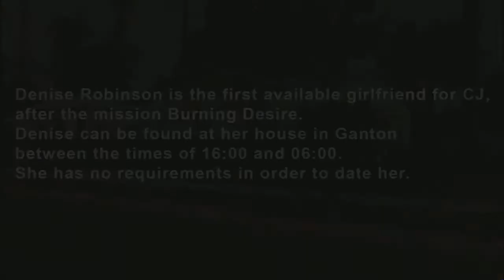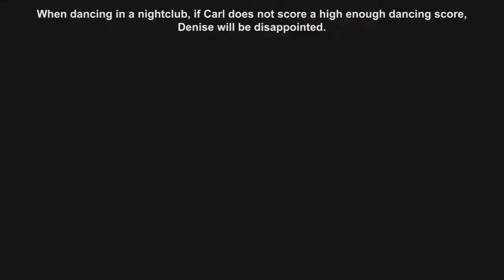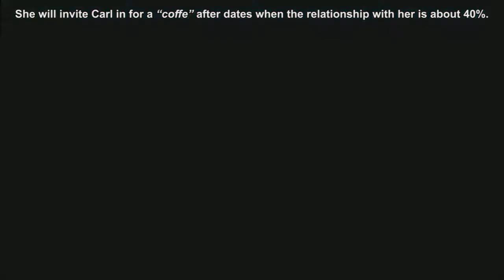GTA: San Andreas - Girlfriend #1 - Denise Robinson (HD)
Grand Theft Auto: San Andreas - Denise Robinson.

Girlfriend n. 1
Denise Robinson
Location: Ganton, Los Santos, San Andreas
Reward: Hustler, Pimp Suit

Game available on: Sony PlayStation 2, PlayStation 3 & PlayStation 4, Microsoft Xbox, Xbox 360 & Xbox One, PC, Mac OS X, iOS, Android, Windows Phone & Amazon.
Recorded on PC/Windows 10.
Recorded using Fraps 3.5.99.
Edited using Adobe Premier CC 2018.